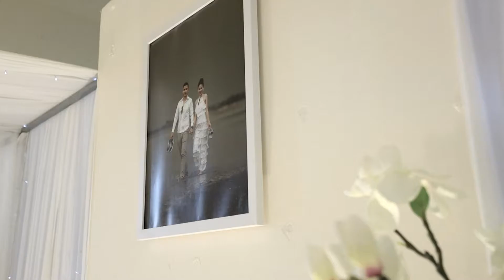Weddign Reception Jindaporn & Surakit